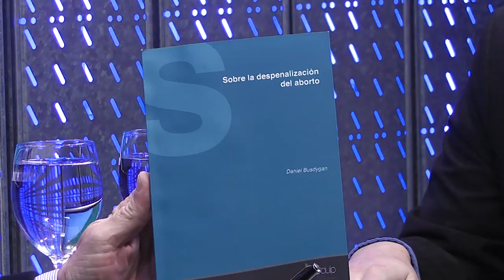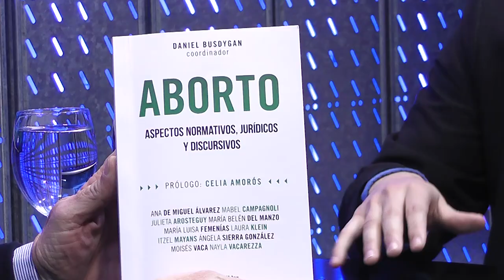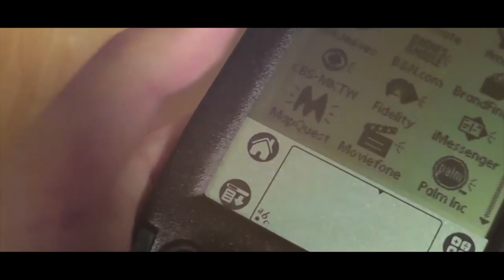ISEL TV - Mgter. Daniel Busdygan "Discusión sobre el aborto"